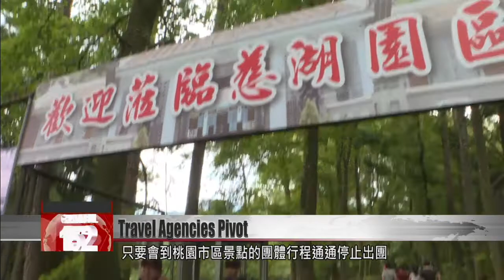Travel agencies pivot away from Taoyuan after hospital outbreak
Travel agencies are rushing to make adjustments, as public concerns grow over Taoyuan’s hospital outbreak. One agency has ended all its trips to Taoyuan’s metropolitan areas, starting Jan. 28. Another is going ahead with its Taoyuan trips, but is offering customers the right to a refund or a place on an alternative tour.

This Taoyuan aquarium draws large crowds on weekends, as it’s considered a must-see tourist attraction. But with a hospital cluster spreading, the thought of going to Taoyuan makes some tourists uneasy.

Amid COVID concerns, Hsi Hung Travel Service has called off all group tours that stop at Taoyuan’s urban attractions, effective Jan. 28. The cancellation doesn’t affect visits to Taoyuan’s mountainous areas such as Lala Mountain.

Lan Yi-ching
Hsi Hung Travel Service
People are having a lot of concerns, so we made a decision internally and announced it.
Tours from other cities and counties to Taoyuan will be restricted to day trips. During this period, we will not stop at attractions in urban areas.

Lin Chia-lung
Transport minister
To support Taoyuan is to support Taiwan. As long as public health measures are implemented, Taiwan is extremely safe. There’s no need to panic.

The transport chief said that avoiding Taoyuan was an overreaction. But rising public fears have put travel agencies in a tight spot. Cola Tour has said it would refund or change the itinerary for travelers who no longer want to visit Taoyuan. Lion Travel has left its tours unchanged, but it says no one has signed up trips to Taoyuan. What makes matters worse is new COVID rules on cruise tours. The Maritime Port Bureau says cruise ships can now only operate at two-thirds capacity to minimize infection risk.